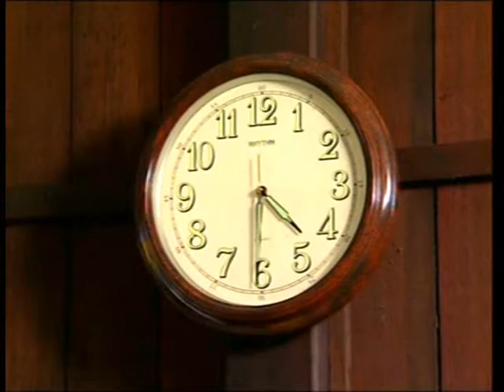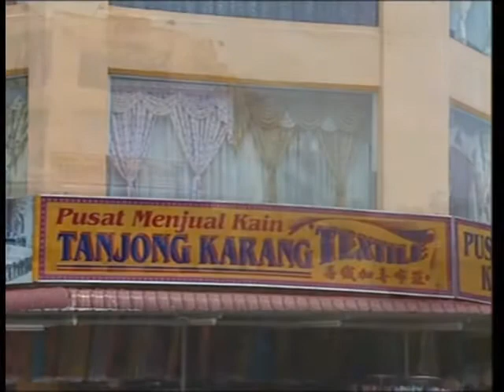GITU GITU AIDILFITRI 2006